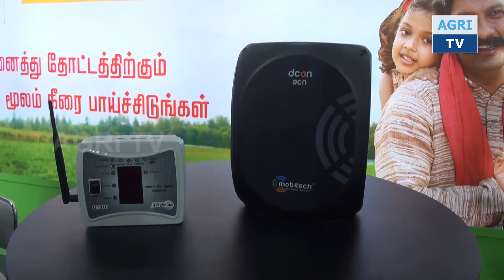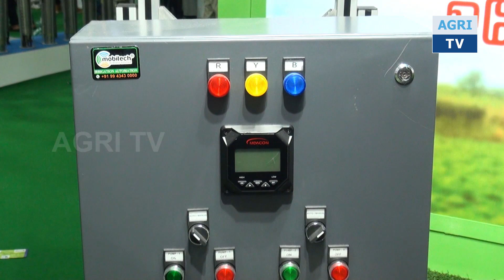MOBITECH WIRELESS SOLUTIONS | AGRI TV | IRRIGATION AUTOMATION PRODUCTS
Mobitech wireless solution engaged in agriculture irrigation automation system. Recently we launched GPRS based drip irrigation automation with many features.

AGRI TV